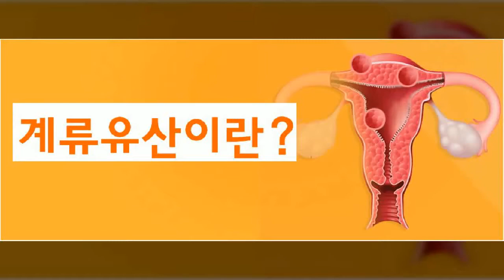계류 유산 이란